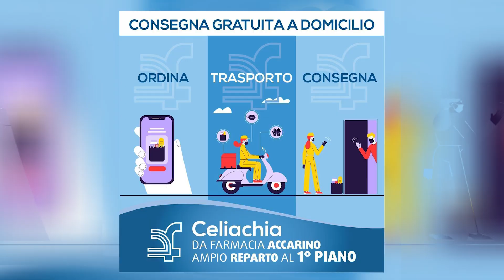Cavese, oggi pomeriggio metelliani impegnati sul campo del Bari